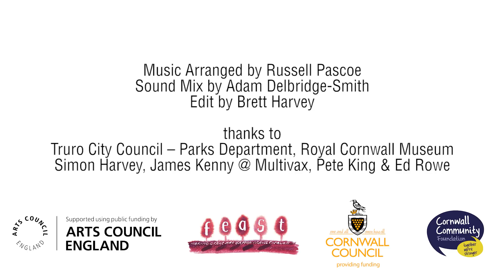The Lion Sleeps Tonight – City of Truro Male Choir with Guest - Edward Rowe – 'Kernow King'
This is our second lockdown video and is dedicated to Newquay Zoo who are in a difficult position. We hope to enable them to raise much needed funds.

This follows the success of our first YouTube Zoom video, which was dedicated to the NHS

We hope these videos bring you a chuckle and a raise a smile in these stressful times.

City of Truro Male Choir
Guest appearance: Edward Rowe- ‘Kernow King’
Music arranged and conducted: Russell Pascoe
Sound mix: Adam Delbridge-Smith
Edit: Brett Harvey